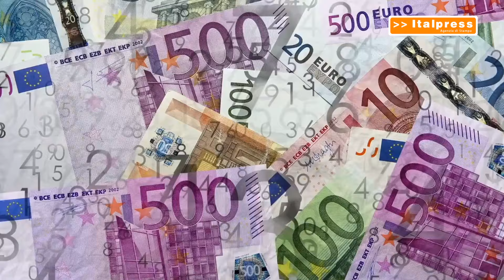Giorgetti "Piano strutturale di bilancio ambizioso ma realistico"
ROMA (ITALPRESS) - Un documento ambizioso ma realistico, che affronta i problemi principali del Paese e delinea un percorso di rientro dai deficit accumulati negli anni recenti. Così il ministro dell'Economia, Giancarlo Giorgetti, ha definito, in audizione in commissione Bilancio, il Piano strutturale di bilancio di medio termine. Se da un lato l'andamento delle variabili economiche appare in linea con le attese, dall'altro l'allargamento dei conflitti in atto sta alimentando ulteriormente l'incertezza dello scenario economico globale, incidendo sugli investimenti delle imprese e sulle spese dei consumatori, ha spiegato il ministro.
Il governo ritiene di poter conseguire una riduzione rapida del rapporto tra indebitamento netto e il Pil per portare l'Italia al di fuori dalla procedura di deficit eccessivo a partire dal 2027. Al percorso di correzione strutturale individuato lungo i sette anni di aggiustamento corrisponde un tasso di crescita medio annuo della spesa netta pari a 1,5%, che è in linea con quello della traiettoria di riferimento della Commissione.
sat/col/gtr